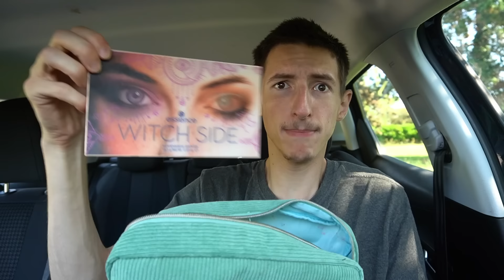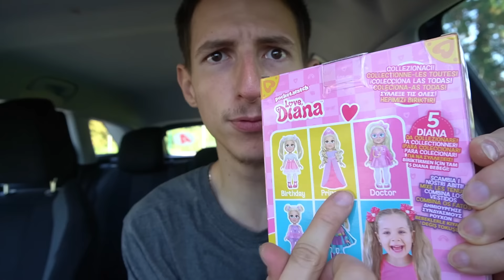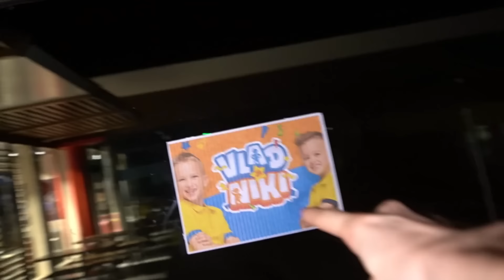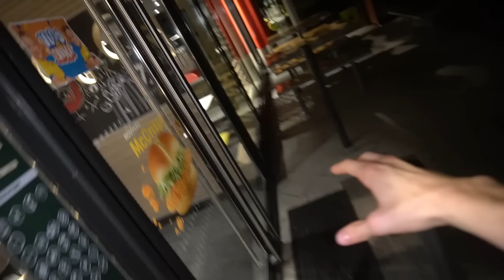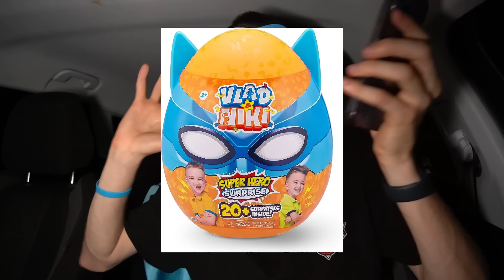MON DRONE À TROUVÉ VLAD ET NIKI ET KIDS DIANA SHOW DEVANT L'ÉCOLE !! DIANA ROMA DANS LA VRAIE VIE !!